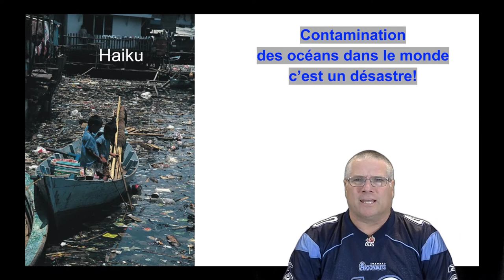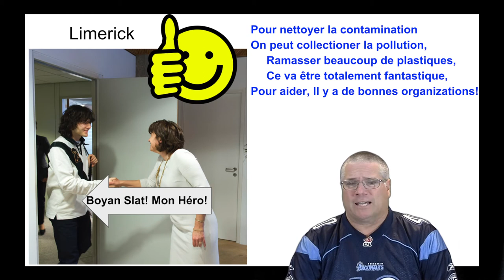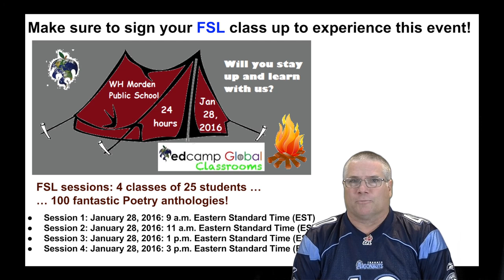Jan 28 ,2016 ED Camp Global Promo